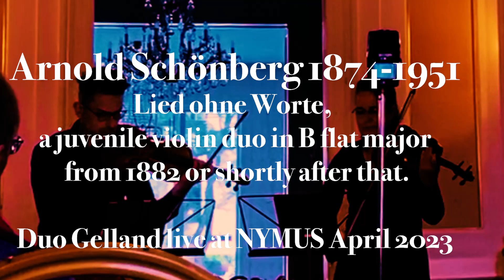Arnold Schönberg, Lied ohne Worte in B flat major. Childhood vln-duo. Duo Gelland live at NYMUS 2023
This childhood violin duo is one of a number of early works by Schönberg. The publisher estimates that it was composed no earlier than 1882 and also not long after that.